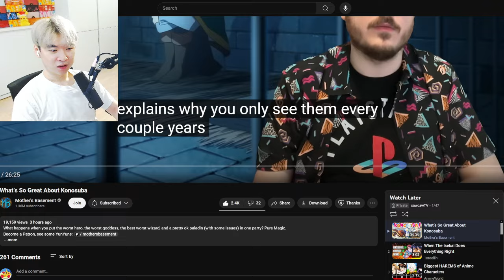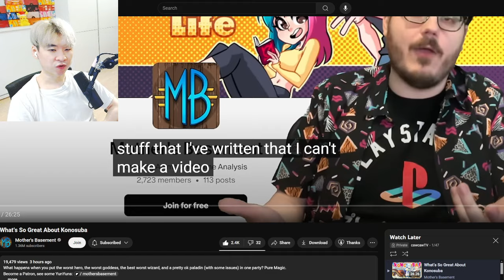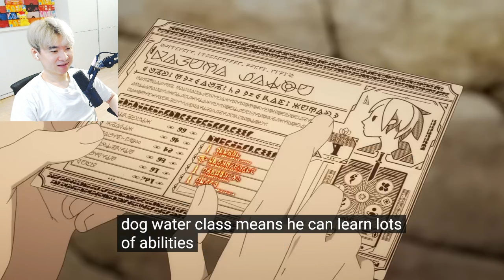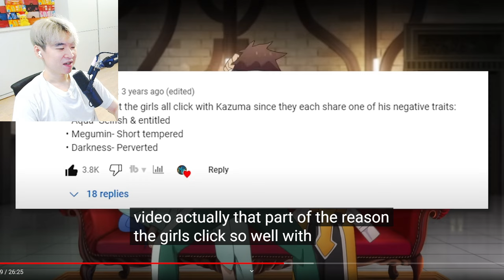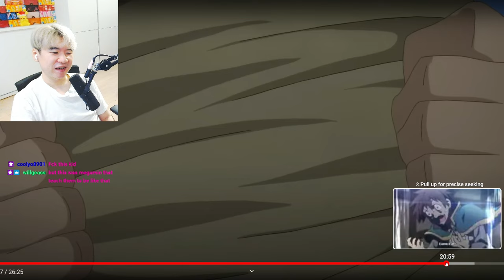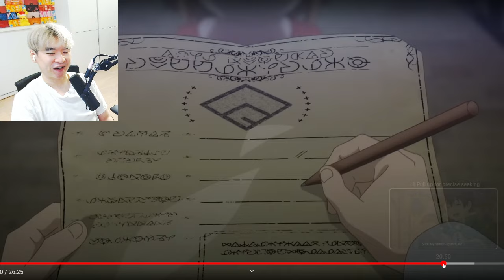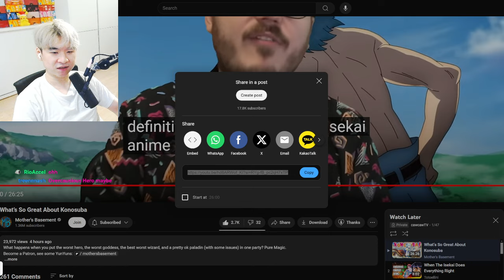What’s So Great About Konosuba | Reacting to Mother's Basement